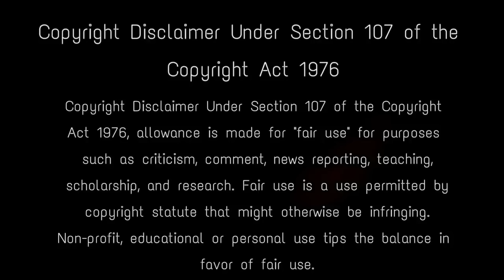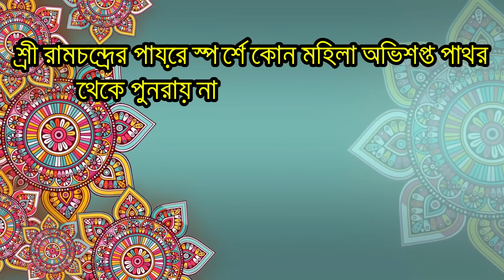কোন কর্মের কারণে বাড়িতে কন্যা সন্তানের জন্ম হয়? | In Which House Daughters are born | Bhagavad Gita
বন্ধুরা আজও আমরা এমন সমাজে বসবাস করি যা পুরুষ প্রধান হিসাবেই গণ্য করা হয়। আজও বেশিরভাগ ঘরে যদি মে সন্তানের জন্ম হয় তখন সেই ঘরে শোকের ছায়া নেমে আসে। এটা আর কিছু নয়, এটা হল আমাদের অজ্ঞানতা, যারা আমরা মেয়েদের বোঝা বলে মনে করি। তা বন্ধুরা, এটা জানলে আপনারা অবাক হবেন যে, মেয়ের জন্ম সব ঘরে হয় না। যারা অত্যন্ত ভাগ্যশালী এবং যারা পূর্বজন্মে অত্যন্ত পূর্ণ কর্ম করেছিলেন তাদের ঘরেই মেয়েদের জন্ম হয়। আজ আপনাদের এটাই বলব ভগবান কি রকম ঘর মেয়েদের জন্মানোর উপযুক্ত বলে মনে করে এবং কোন পূর্ণ কর্মের জন্য কোন মানুষ, মেয়ে সন্তানের পিতা-মাতা হয়? আসুন আজ আমরা এই ভিডিওর মাধ্যমে গোটা বিষয়টি জেনে নেব।

Source-_Wikipedia and Internet and different Hindu Scriptures